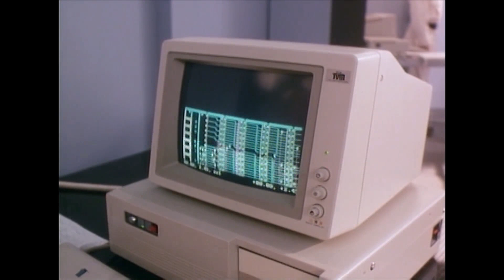Rifftrax/Space Mutiny - The Additional Names of David Ryder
Rifftrax did a live show of Space Mutiny in 2018, and just had to come up with even more names for Ryder.

And here are all the names!
Lunk Drywall
Stiff Shakestone
Thump Thackwich
Max Roidrage
Pork Shoulderman
Storm Sexwant
Blitz Thrustmore
Flex Limpshaft
Lunch Snackmeat
Flex Beefcookie
Dicky McDougal
Beef McLarge Asshole
Tank Handspread
Lift Brisket
Rough Bulgenugget
Hulk Vandersquat
Crash Facepunch
Much Punchface
Burl Bigsweat
Clint Kettlebells
Buff Pumastallion
Burpy McCrossfit
Gunner Battlepants
Luke Rockhold
Knob Knockwurst
Bulk Benchpress
Bacon Von Meatwich
Slab Speedrun
Rusty Railingkill
Boaty McBoatface
Subliterate Schwarzenegger